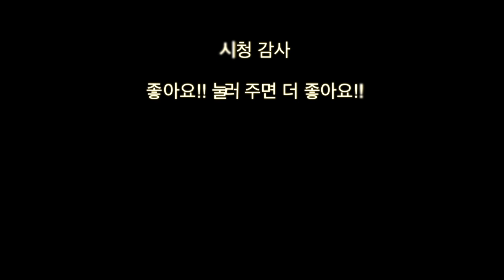[용품] bmw f800r 윈드쉴드 타오바오 직구해서 장착 후기!!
bmw f800r은 R이라는 이름이 붙었지만 소위말하는 알차는 아닙니다.
F800GT 나 F800ST, F800S 같은 투어러의 부류인 F차 계열이지만, 카울을 제거한 네이키드화 한 것이죠..
어쨋건 이제 바람이 차 지면서 바람을 적당히 막아줄 윈드쉴드가 필요해서 구매 하게 되었습니다.
기존 브랜드 제품보다는 알뜰하게 이용할 수 있어서 좋겠지요